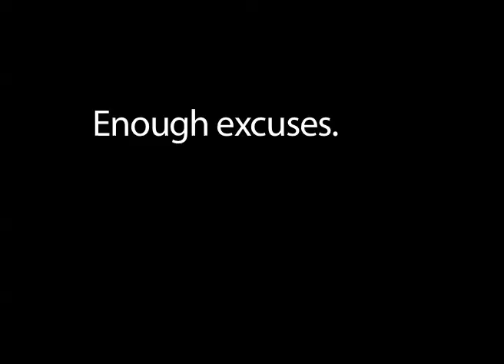West Bank Communities, and Peace